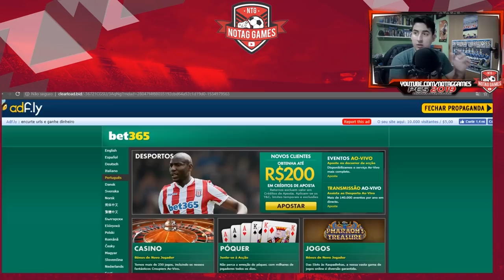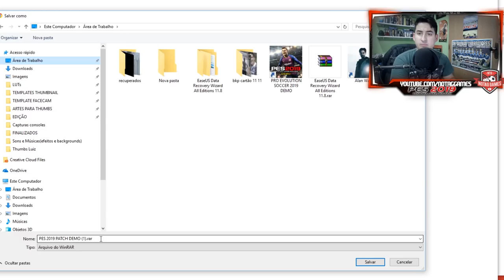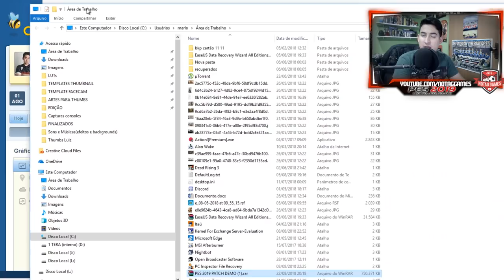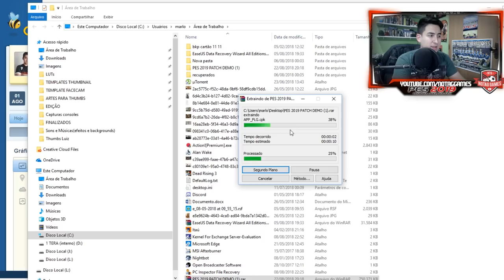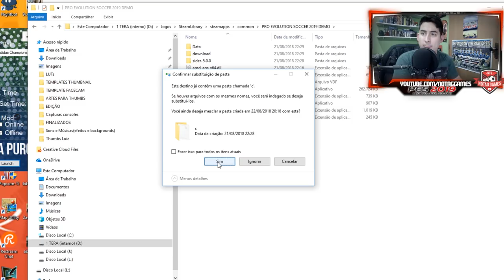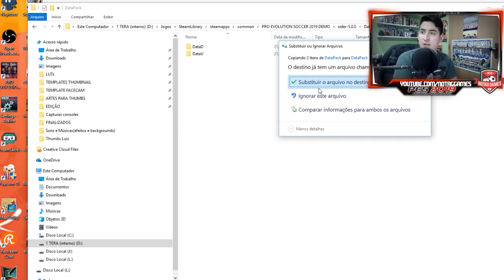PES 2019 DEMO - O MELHOR PATCH / TUTORIAL COM DOWNLOAD PARA PC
Contatos:
Julinei Nogueira
Face: @studioyoutuber